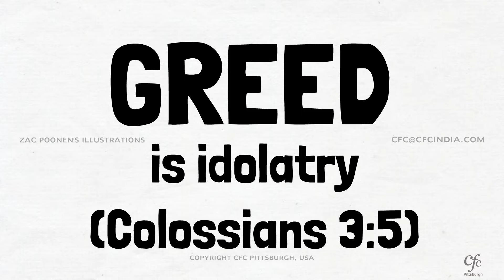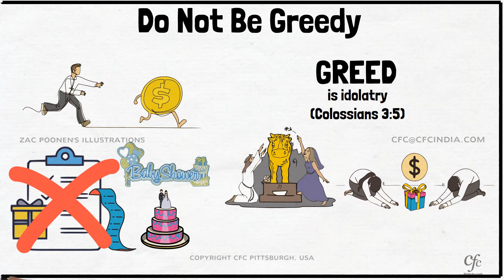117 - Do Not Be Greedy - Zac Poonen Illustrations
An illustration on not to be greedy.

Excerpt from the message Set Your Mind On Heavenly Things by Bro. Zac Poonen